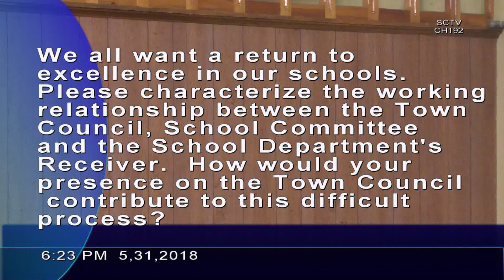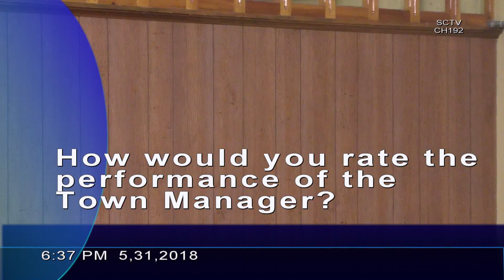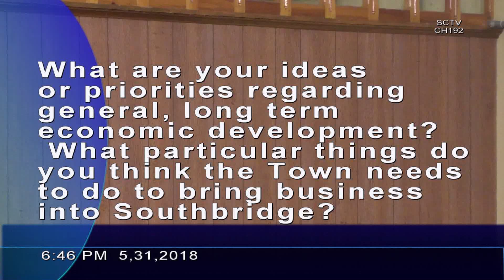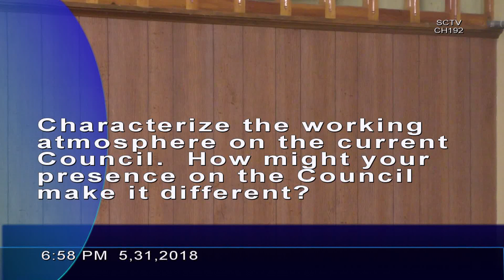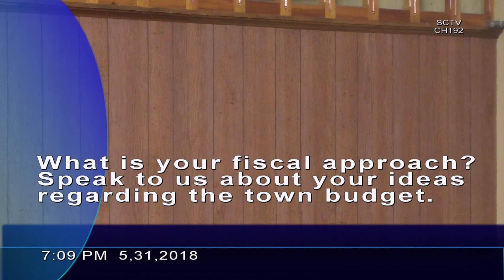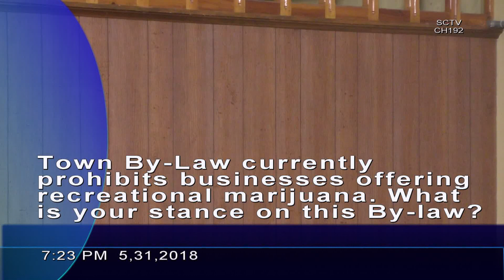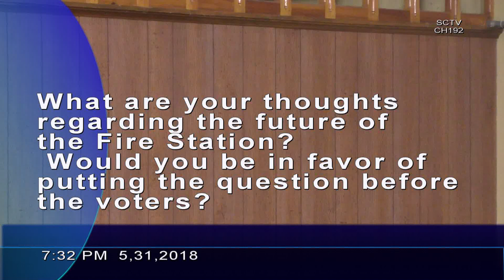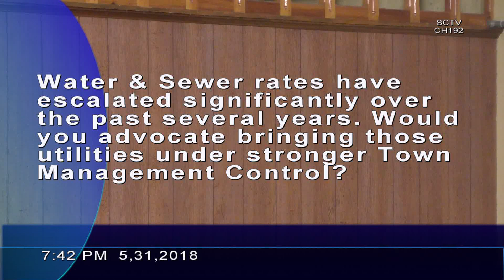Southbridge Candidates Debate - 5/31/2018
Southbridge Town Candidates Debate - 5/31/2018.